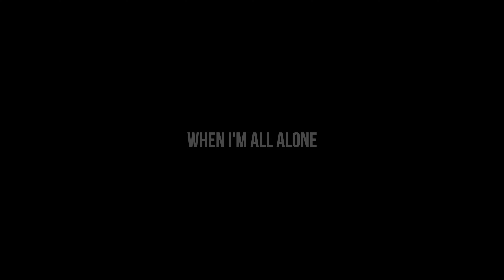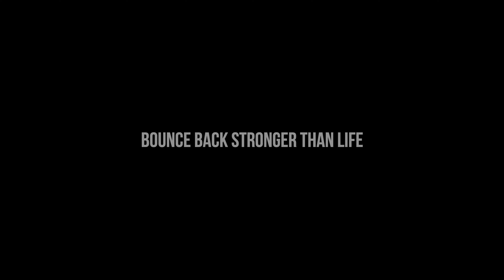Sevdaliza, Villano Antillano, Tokischa - Ride Or Die, Pt. 2 // + letra/lyrics 4K (sped-up)